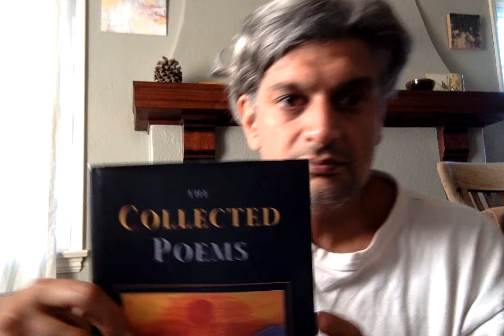Kazim Ali reads "The Abduction" by Stanley Kunitz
I love the mystery in this poem and I love the sounds in it. The closing question captivates and haunts me. Kunitz wrote sparely (three individual collections, three selected poems and two editions of collected poems during his 100 years) but each poem is a diamond in sharpness and clarity.